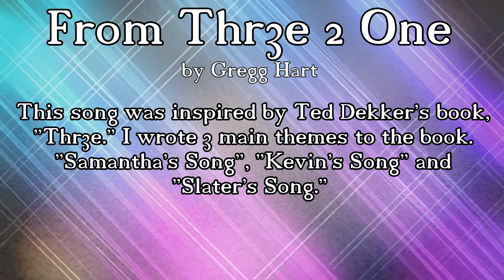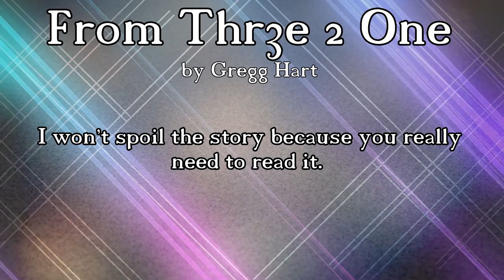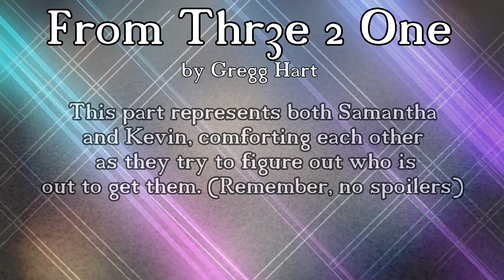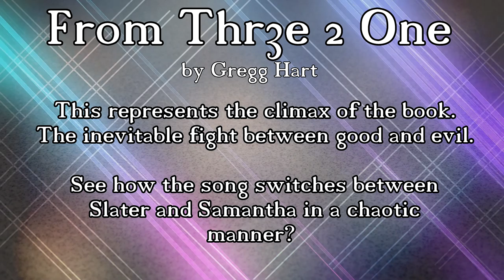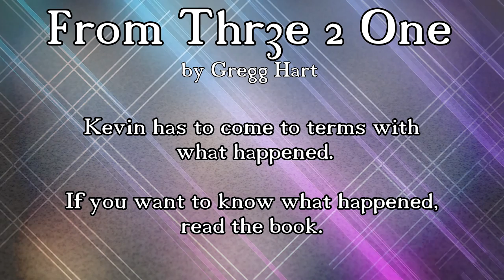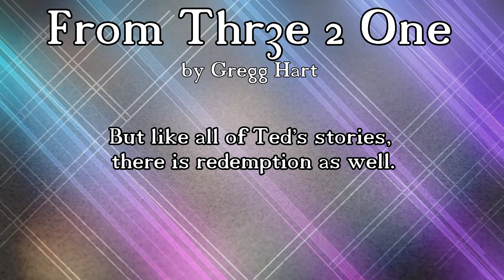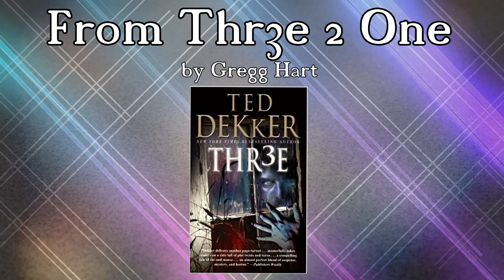From Thr3e 2 One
A song I wrote inspired by Ted Dekker's book, Thr3e.  It will be on my new album, "When Words Fail" coming December 2018.